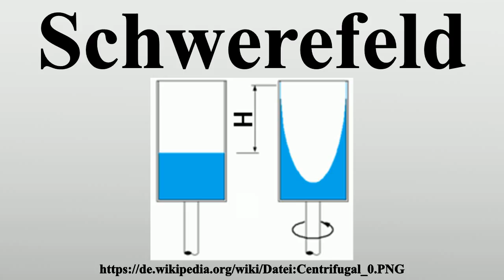Schwerefeld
Vielen Dank für Ihre Unterstützung:

Ein Schwerefeld ist ein Kraftfeld, verursacht durch Gravitation und bestimmte Trägheitswirkungen.Die Feldstärke des Schwerefeldes ist die Schwere, Formelzeichen .Als auf die Masse bezogene Gewichtskraft eines Probekörpers hat sie die SI-Einheit N/kg = m/s2 und wird auch Schwerebeschleunigung oder Fallbeschleunigung genannt.Mit dieser Beschleunigung setzt sich ein frei fallender Körper in Bewegung.

Bild-Copyright-Informationen
Urheber Info: Die Autorenschaft wurde nicht in einer maschinell lesbaren Form angegeben. Es wird Ub als Autor angenommen (basierend auf den Rechteinhaber-Angaben).